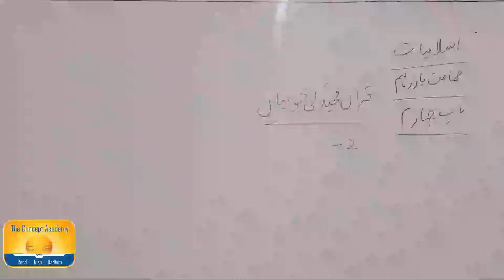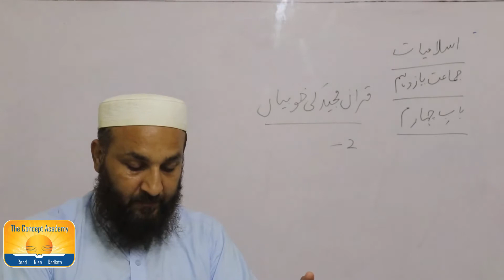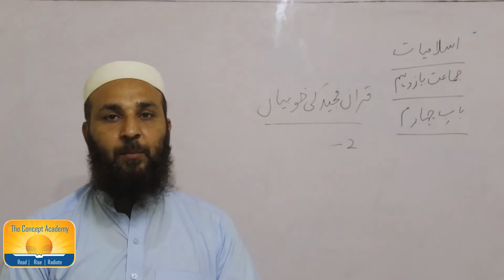ISLAMIAT 11THThe Concept Academy Islamabad.